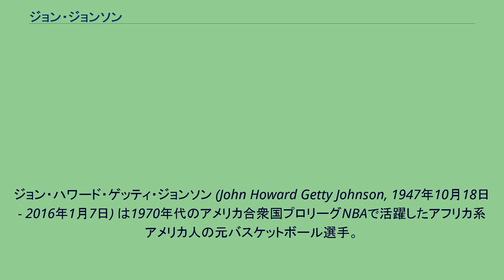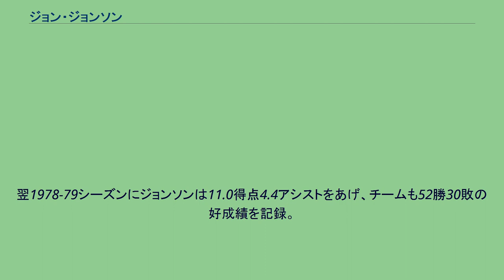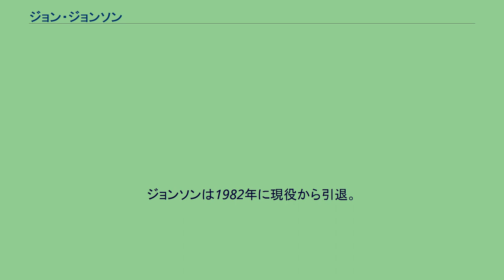ジョン・ジョンソン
ジョン・ハワード・ゲッティ・ジョンソン (John Howard Getty Johnson, 1947年10月18日 - 2016年1月7日) は1970年代のアメリカ合衆国プロリーグNBAで活躍したアフリカ系アメリカ人の元バスケットボール選手。
ミシシッピ州カルタゴ出身、アイオワ大学卒業。
ポジションはスモールフォワード、身長201cm、体重91kg。
アイオワ大時代最終学年に平均27.9得点をあげ、州新記録を作ったジョンソンは、1970年のNBAドラフトで7位指名を受けてクリーブランド・キャバリアーズに入団。
ジョンソンは1年目からスコアラーとして活躍し、ルーキーシーズンから16.6得点6.8リバウンド4.8アシストをあげ、オールスターにも選出された。
2年目にはキャリアハイとなる平均17.0得点7.7リバウンド5.1アシストをあげている。
1973-74シーズンにポートランド・トレイルブレイザーズにトレードされ、ブレイザーズでも主要な得点源として活躍したが、1975-76シーズンのヒューストン・ロケッツ移籍を前後してパフォーマンスの低下が見られ、ロケッツでの2シーズンはいずれも平均得点は二桁を下回った。
ロケッツで3年目を迎えた1976-77シーズン開幕直後にジョンソンはシアトル・スーパーソニックスにトレードに出された。
シーズン中にボブ・ホプキンスHCが解任され、後任にジョンソンにとってはキャバリアーズ時代のチームメイトであるレニー・ウィルケンズが就任。
ウィルケンズはチームの改革を進め、彼はジョンソンを先発に抜擢した。
ジョンソンは現在で言うポイントフォワード的な役割を担い、またベテランの域に達していたジョンソンは大半が若い選手のソニックス（全体の2/3の選手がNBA2年目以下の選手だった）ではリーダーシップも発揮した。
ジョンソンが先発に抜擢される前のソニックスは6勝17敗だったが、以降は41勝18敗と勝率を大きく向上させ、またジョンソン自身も10.6得点4.0リバウンドと成績を回復させた。
ウィルケンズのヘッドコーチ就任後は勝率8割以上を記録したソニックスは、ポストシーズンを勝ち抜き、NBAファイナルに進出している。
翌1978-79シーズンにジョンソンは11.0得点4.4アシストをあげ、チームも52勝30敗の好成績を記録。
チームは再びプレーオフを勝ち抜き、ファイナルに進出。
前年のリベンジマッチとなるワシントン・ブレッツとの対戦でジョンソンは大いに活躍し、第2戦では17得点11リバウンド、オーバータイムにもつれた第4戦ではチームハイとなる50分の出場で9リバウンド13アシストをあげ、ソニックスの初優勝に大きく貢献した。
ジョンソンは1982年に現役から引退。
NBA12シーズンの成績は869試合の出場で、通算11,220得点4778リバウンド3285アシスト、平均12.9得点5.5リバウンド3.8アシストだった。
2016年1月7日、永眠。